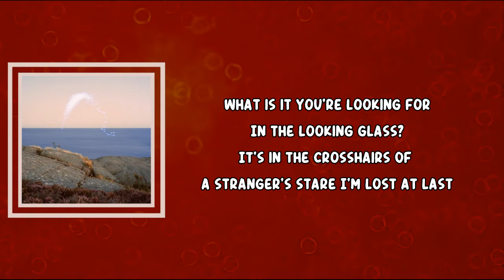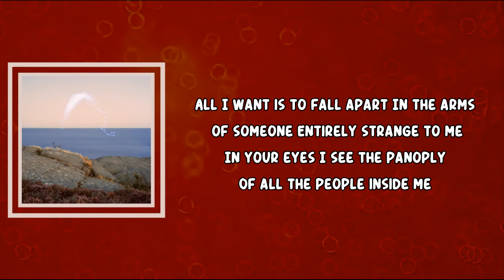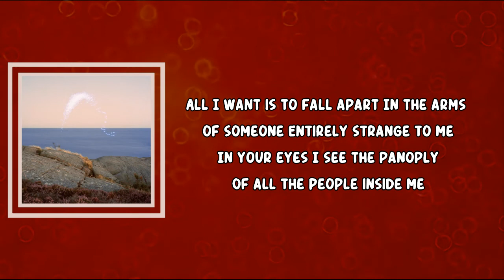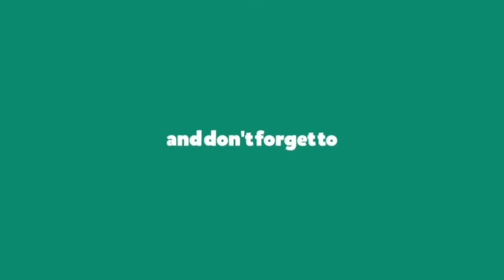Cassandra Jenkins - Crosshairs (Lyrics)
Crosshairs Lyrics:

All I want is to fall apart
In the arms of someone
Entirely strange to me
In your eyes I see the panoply
Of all the people inside of me

[Verse 1]
What is it you’re looking for
In the looking glass?
It’s in the crosshairs
Of a stranger’s stare
I’m lost at last

[Chorus]
Of the people inside me

[Verse 2]
Empty space is my escape
It runs through me like a river
While time spits in my face
Turns us like stones
Into drifters

[Chorus]
Of all the people inside me